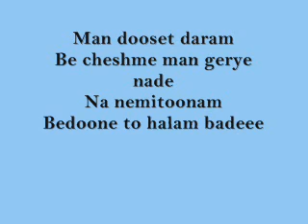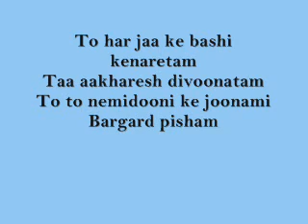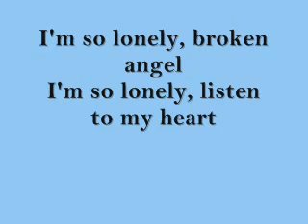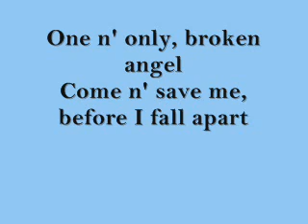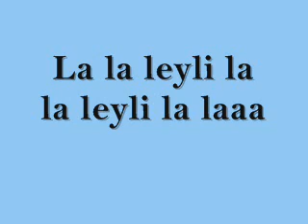Arash Feat. Helena - Broken Angels (lyrics).flv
wt a song guyzzzzzzzzzzzzzz.
( l love this song ).
that effect the hearts.

,.,.,.,.,.,Broken. Angel. {. like by Mind Freak. Nasir Akbar. }